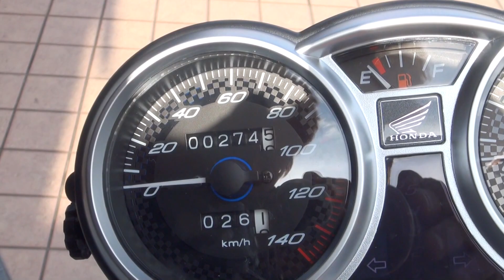新車オレンジ色の憎い奴 2014 HONDA CBF125 SHD125-51A 2014 ホンダ CBF125 JC64 2013 Suzuki 650 V-strom ブイストローム650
新車オレンジ色の憎い奴　2014 HONDA CBF125　SHD125-51A　2014 ホンダ CBF125　JC64　2013 Suzuki 650 V-strom 　ブイストローム650　2013 Suzuki 650 V-strom 　2013 スズキ V-ストローム DL650　2013 Suzuki V-Strom 650　VP56A